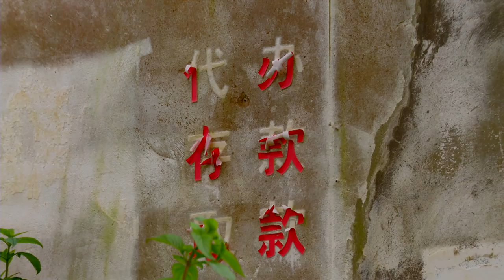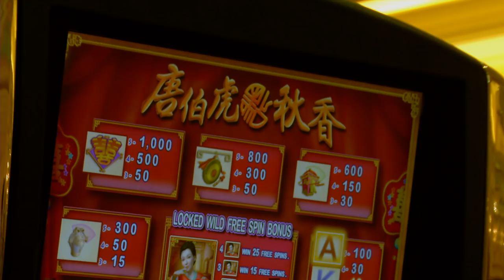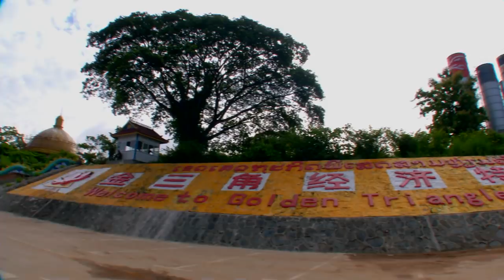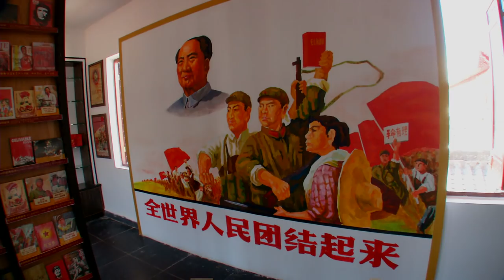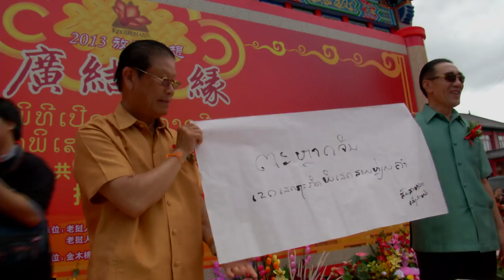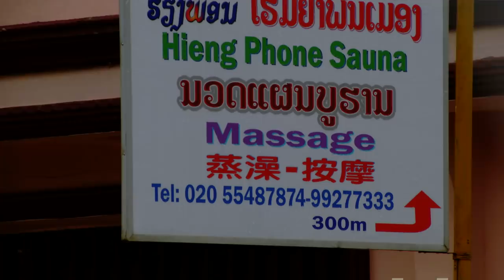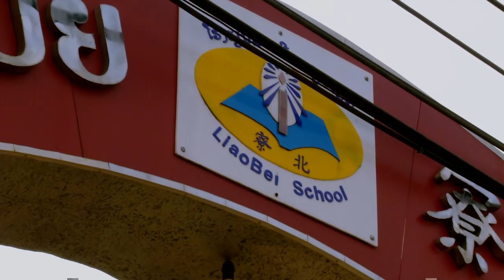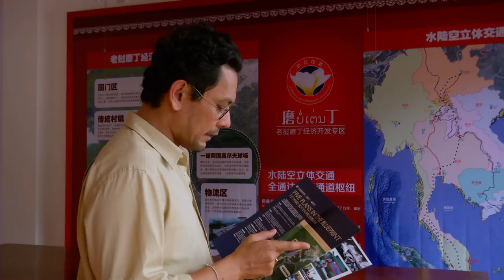Across Borders with Dr Farish - Episode 2: China – Laos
The Golden Triangle bordering Thailand, Laos, and Myanmar, was once a notorious drug production zone. Now, a massive new casino has been built there. Its investors are from China. How will Chinese investment change a small country like Laos?

Across Borders with Dr Farish has won "Best Documentary Series" (International Affairs) at the New York Festivals 2015.